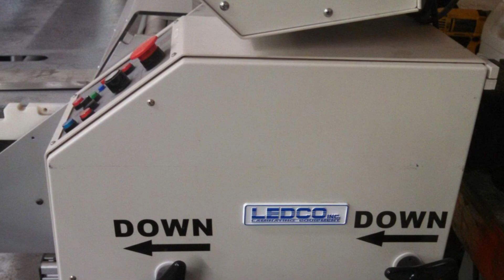The 11 Best Laminating Machines 2024 | Best Laminator Value for Money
Check Our The 11 Best LaminatingMachines 2024 | Best Laminator Value for Money
Texet LMA4 VX Lamination Laminating Automatic

 ST L11A Lamination Laminating Machine Laminator

 30 Inch Gas Cooktop with 6 Metal Knob, Dalxo 5 Italy Defendi Burner Gas

 Texet LMA4 EX laminator Supports Lamination

 GOBBLER Lamination Machine Laminator Supports

 VMS Professional LM Deluxe Certificate

 VMS Professional LM Super Certificate

 JD9 Lamination Professional Laminating Certificate

 Lamination Automatic Professional Laminating Certificate

 TRISAMA Lamination Machine Multifunction Laminator

 Growlam GL P490 Multi Laminator Cutter

 Texet LMA4 QX Portable laminator Switches

Thanks